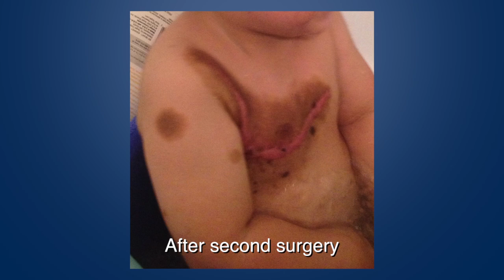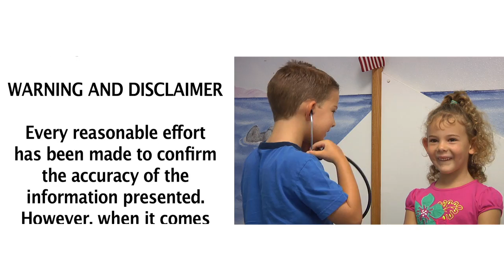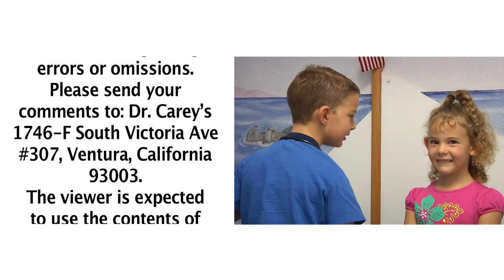Dr. Carey's Baby Care Web Episode: Skin Condition - Giant Nevi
Pediatrician, Dr. Carey talks with a mom and dad about their child's skin condition called a nevi. It's like a large, usually hairy mole and we show pictures. They can occur anywhere on the skin and can sometimes affect the nervous system depending on it's location.